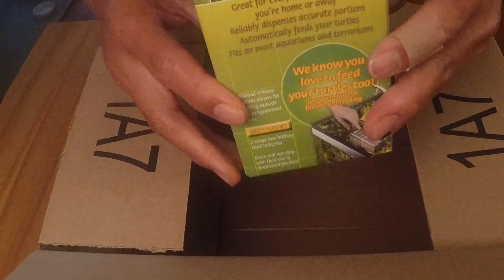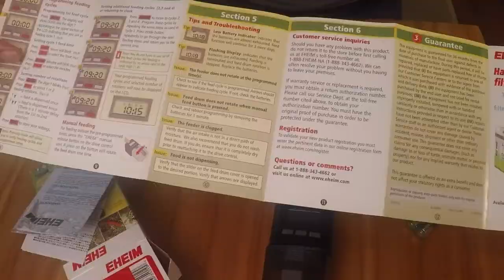Turtle Tip: How To Feed When You Are Away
When you go away for an extended length of time, you don't have to pay for a pet sitter to feed your turtles. As I go on vacation for a week, I show you how to make sure your turtles don't go hungry, by using a Timed Turtle Feeder. The feeding drum volume is 100ml or 3.3 fluid ounces, which in my test, feeds my turtles once a day for 7 days.

Any further questions or comments are welcome.

If you are interested in how I found a basking platform for my turtles, check out my video:

The following gear are used in my video:
EHEIM Turtle Feeder
Zoo Med Natural Aquatic Turtle Food
Eheim Jager Aquarium Thermostat Heater 100 watts
Fluval Underwater Filter
Sony RX100
Panasonic Hc-V800 HD Camcorder
GoPro Hero 6

For more about me, my Art, Outdoor and Nature stuff, please visit...